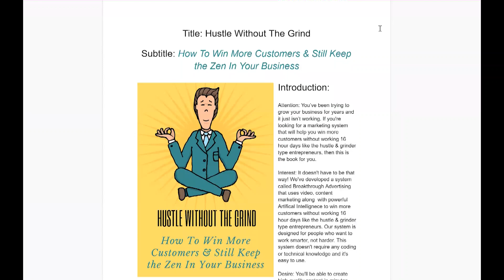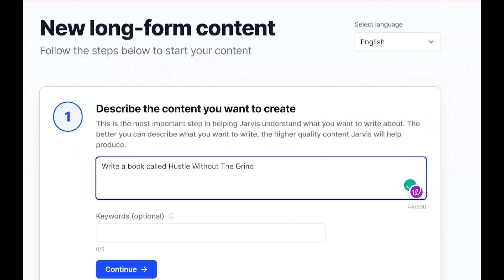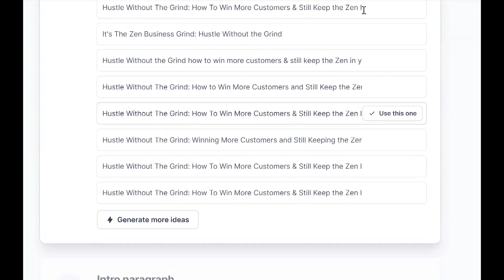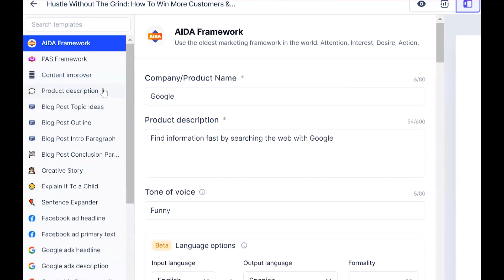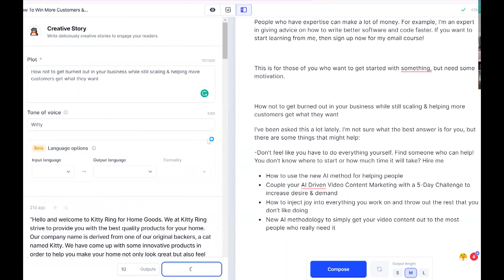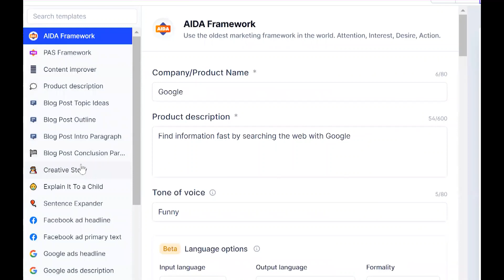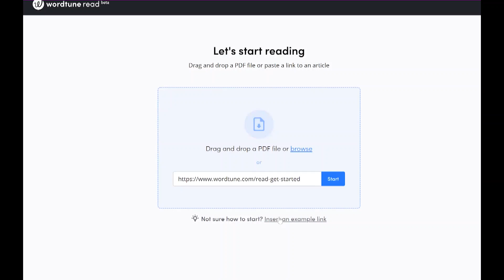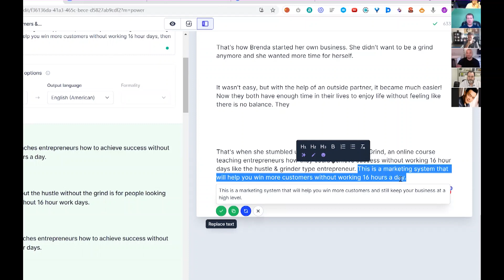Reed 'Jarvis Jedi' Floren Teaches AI Book Writing Secrets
Reed Floren, also known as the Jarvis Jedi, has been helping thousands of entrepreneurs make money online. Now, he loves playing around with Jarvis and teaching people how to use it. Watch as he unveils his secrets to writing your own book using AI.

Try Jasper (Formerly Jarvis) FREE & get 10,000 words when you sign-up today

for weekly updates on the latest on writing, publishing, and promoting books with artificial intelligence.